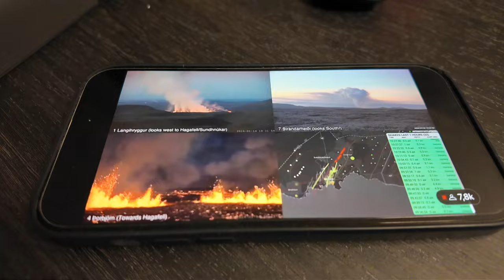Del 1: På veien med Dag Sørås | Tromsø | Apokalykke 2024